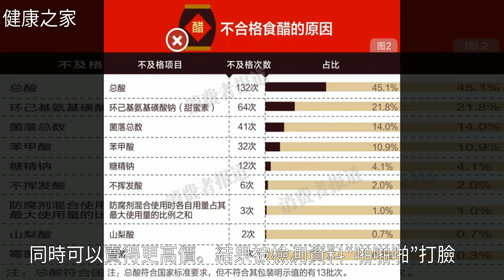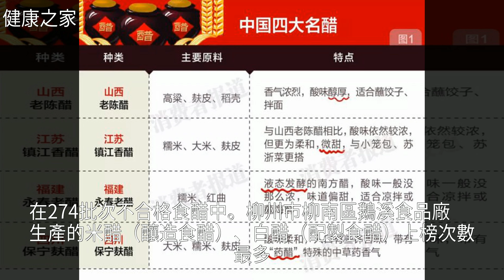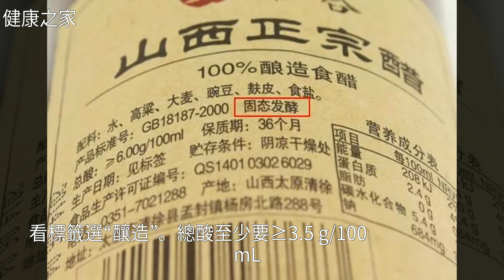全國食醋抽檢報告：發現違規新增甜蜜素，這幾個品牌要注意！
全國食醋抽檢報告：發現違規新增甜蜜素，這幾個品牌要注意！全國食醋抽檢報告：發現違規新增甜蜜素，這幾個品牌要注意！蘋果醋 山西老陳醋 汽水 白醋 山楂